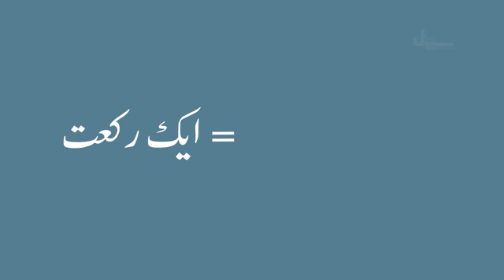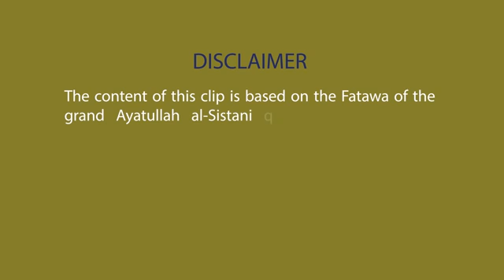پنجگانہ نماز پڑھنے کا طریقہ